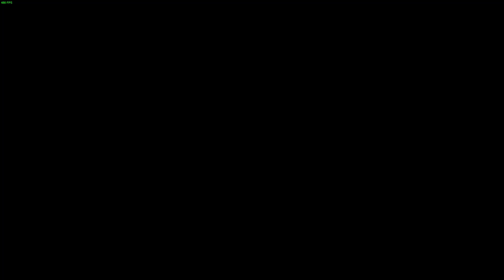Euro Truck Simulator 2 (1.34) MAlá INovace map v1.3 by roman.skacel.7 VAK Trailers+ DLC's & Mods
MAlá INovace map v1.3 by roman.skacel.7 VAK Trailers by Kast DAF XF e6 + DLC's & Mods

Specifiche hardware del mio PC:
4GB DDR4 Memoria Kingston hyperX Fury